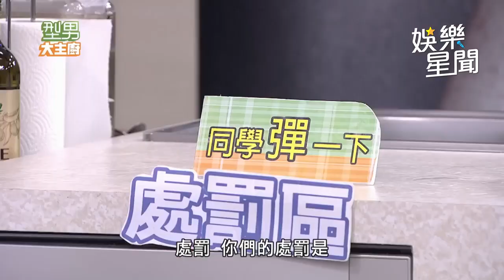吳秉承挑戰「醋酸果汁」秒泛淚 師傅懲罰曾國城彈下巴手狂抖｜型男大主廚｜三立娛樂星聞